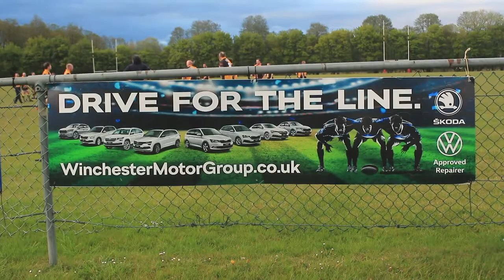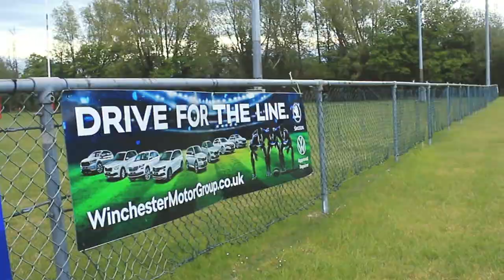Winchester Motor Company Sponsorship Announcement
Winchester Motor Company is proud to announce our 2yr sponsorship partnership with Winchester Rugby Football Club.